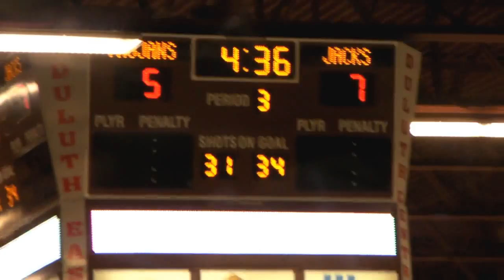Central/Denfeld vs Cloquet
2010-11 High School Hockey season Duluth Central and Denfeld had merged this was the final season of that merger and then Central was closed. I created this video with the YouTube Video Editor